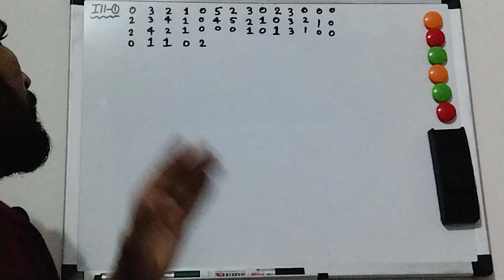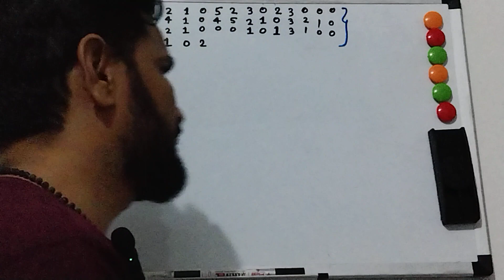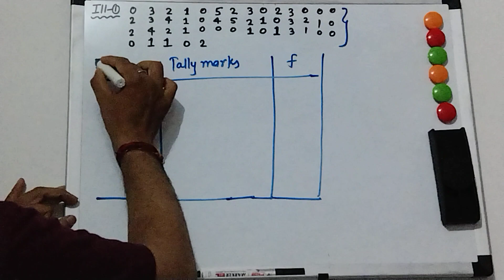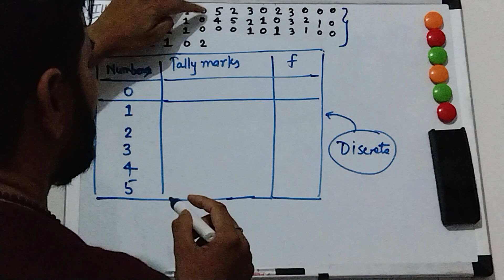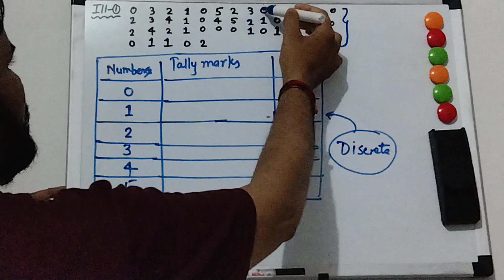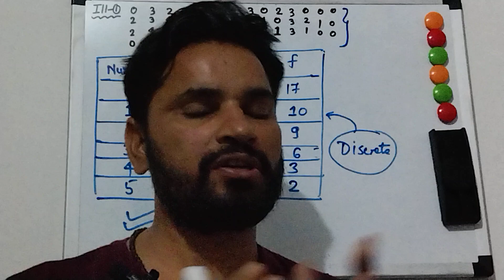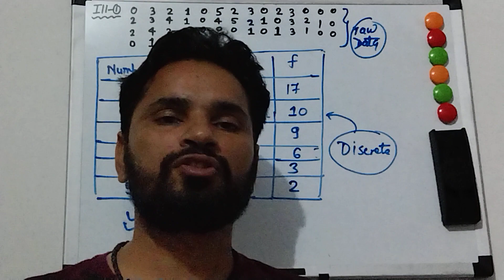Discrete frequency distribution table